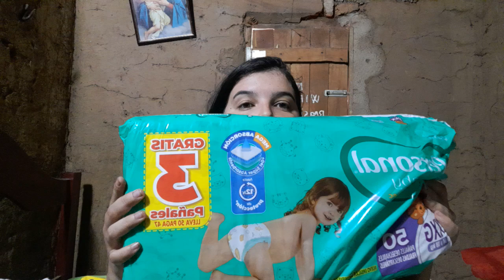RECEBIDOS PRA GAEL. GANHAMOS MUITOS MIMOS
Gael ganhou várias coisas.